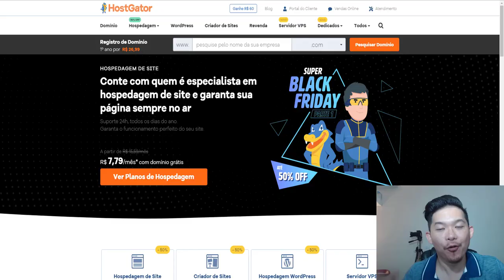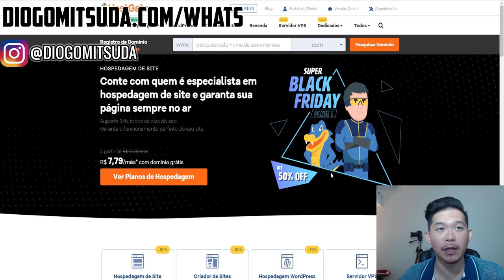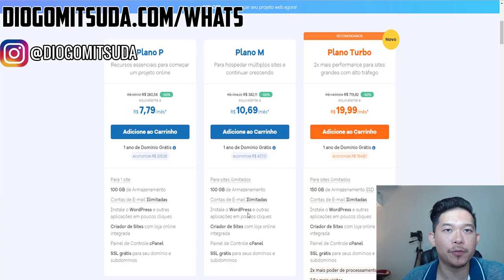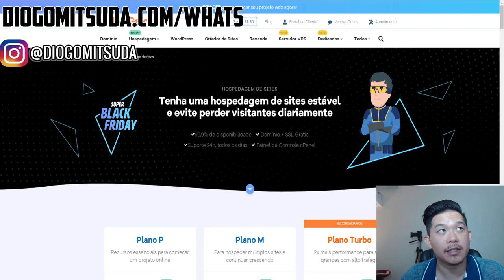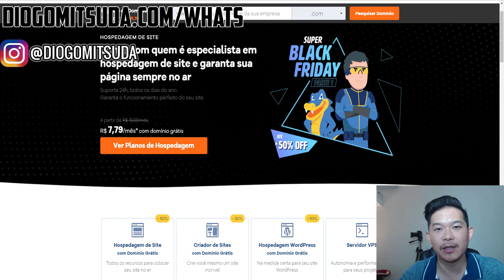Minisite Com Hostgator e Minisite Ainda Funciona? Vale a Pena? 2019 2020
Melhor hospedagem custo benefício!

xxxxxxxx

Vídeos Recomendados!

Forte abraço!
Sucesso!

Diogo Mitsuda